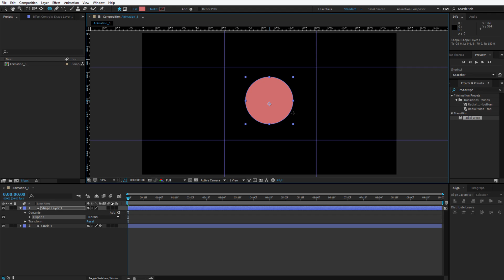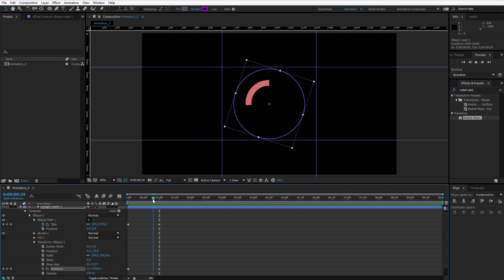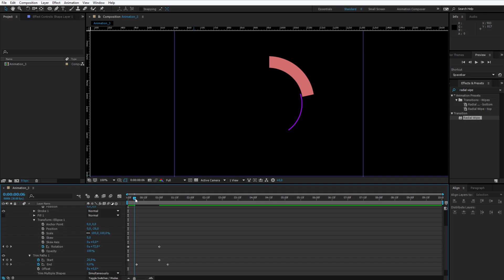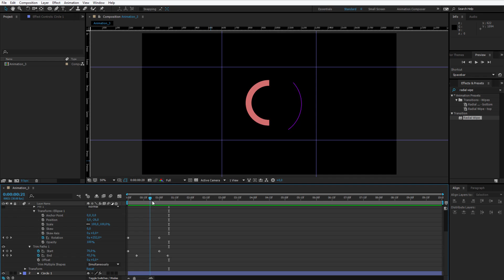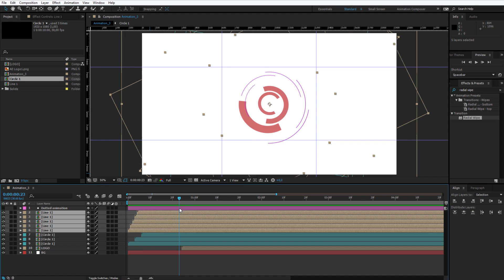Circle Line Animation with Trim Paths effect | After Effects tutorial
In this tutorial I will teach you how you can create a circle shape layer and by using it's stroke create a nice, circular vortex animation. We will use the "Trim Paths" property from the native Adobe After Effects shape layer tools we can add and manipulate the animation with their start and end keyframes. Watch this short video to learn this technique!

➥ DISCOUNT LINKS TO MY AE COURSES:
AE Basics - Complete Guide: